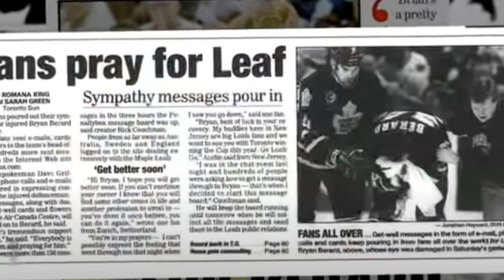WORST NHL Injuries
From one player being impaled from the net to another player collapsing after being hit by a puck, these are just a few of the injuries described in the video.